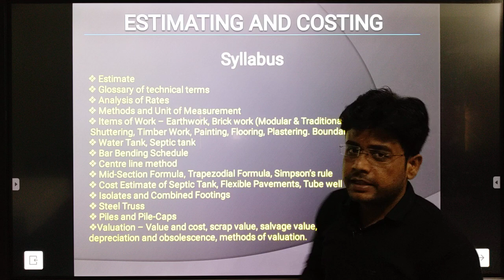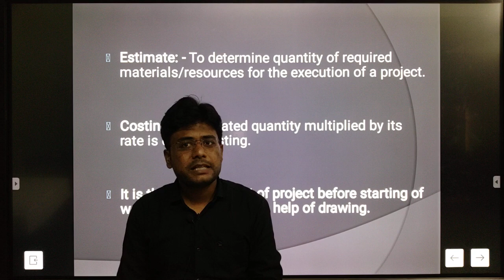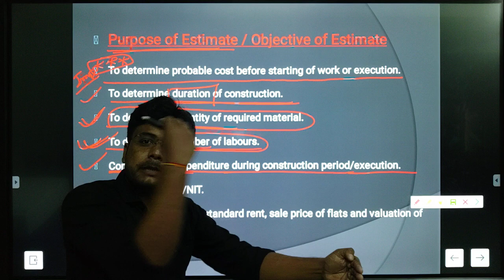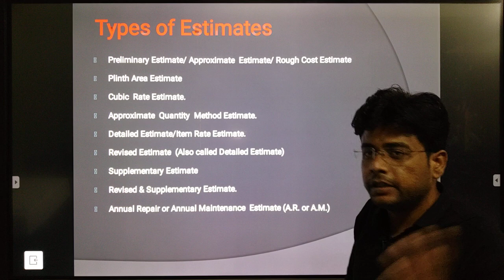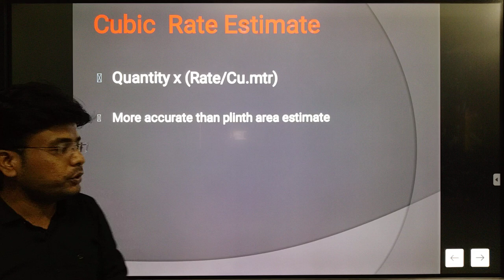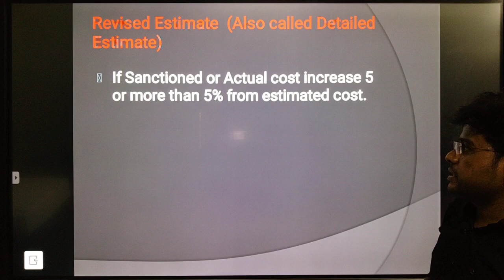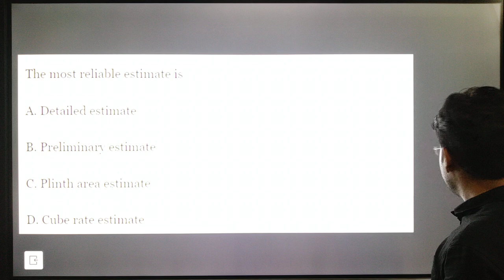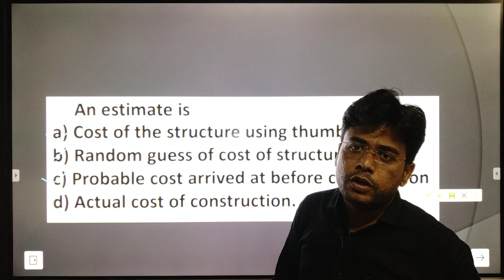Estimating and Costing in Civil Engineering || RSMSSB J.En Civil || Lecture 01 || By Mukesh Sir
Estimating and Costing in Civil Engineering

1.
5. Facebook page for more details